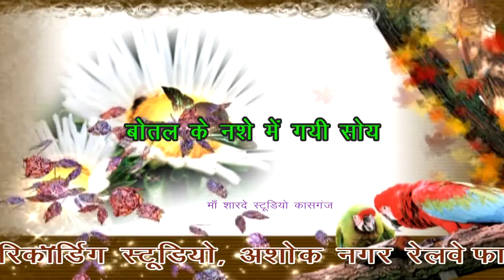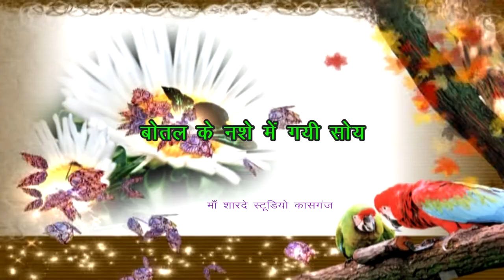laguriya/बोतल के नशे में गयी सोय/डी जे/स्वाति रानी/माँ शारदे स्टूडियो कासगंज/9411433429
remixer nirmal yadav                                                                                       Title :- बोतल के नशे में गयी सोय

Singer :- swati rani

माँ शारदे स्टूडियो कासगंज  :- 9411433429